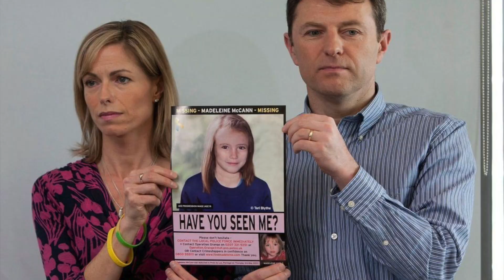LA DISPARITION DE HALEIGH CUMMINGS DANS UN TRAILER PARK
Le 9 février 2009, Haleigh Cummings, 5 ans, a été vue pour la dernière fois dans sa maison mobile en Floride. Son père, Ronald Cummings, travaillait durant la nuit, donc il avait laissé sa petite-amie de 17 ans, Misty Croslin, en charge de sa fille et de son autre fils de 4 ans. Quand il est rentré à 3h du matin, sa fille avait disparu. On surnomme cette affaire, la petite Maddie McCann américaine.

Si vous avez quelconque information en lien avec la disparition de Haleigh, appelez Crime Stoppers au 888-277-TIPS.